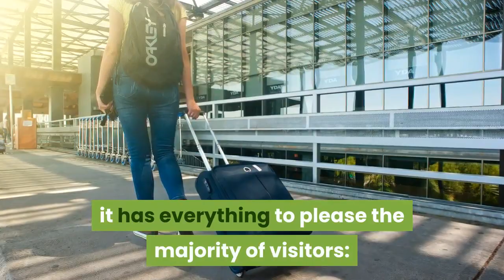Barcelona ,magnificent historical city of Spain .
Today from this we know the historical facts of Barcelona
From this, I will go share the City of Barcelona location,  Its historic events, its traditional value of this city.
We also know about the people of Catalonia.

Barcelona is located on the coast of the Mediterranean Sea, Barcelona is Spain’s second-largest city with 1.6 million residents.

Barcelona has # 9 UNESCO World Heritage Sites.
Park Güell
Palau Güell
Casa Milà
Casa Vicens
La Sagrada Família
Casa Batlló
Crypt of the Church at Colonia Guell